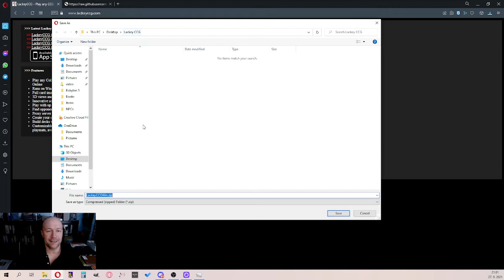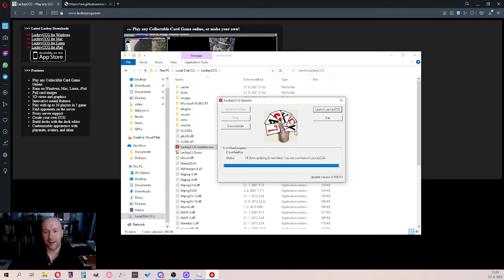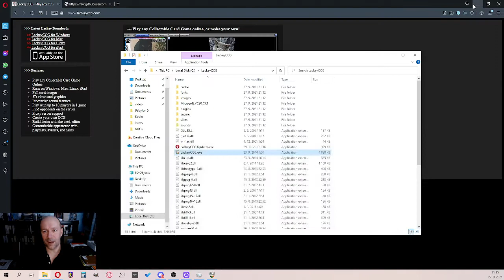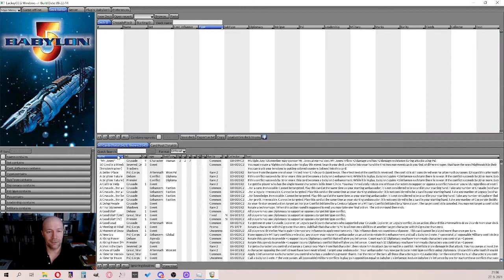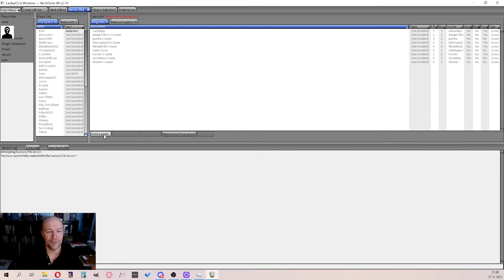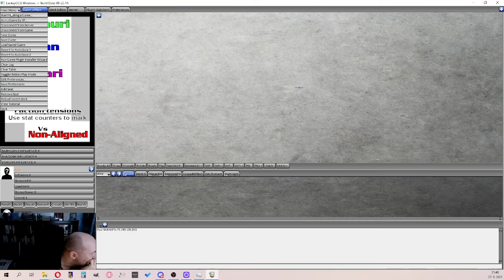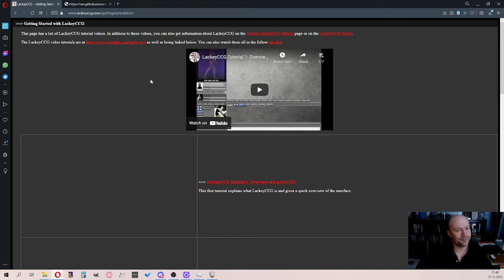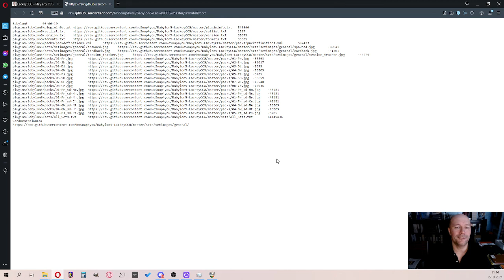How to install and setup Lackey CCG for Babylon 5 CCG?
A small tutorial for the Lackey CCG engine to use with the Babylon 5 CCG Plugin. Quick direction for install and import of the B5 CCG cards into the system.

And if you would like to find more people who like the game, you may find them on the Babylon 5 CCG Facebook Group